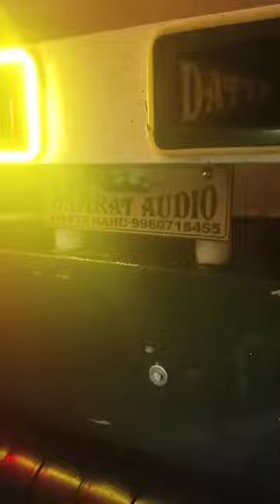SAMRAT AUDIO 🔊 SOUND SYSTEM PUNE MAHARASHTR 🔊 DATTA BHAU - 9960718455 JAY BHAU - 9763043915 🔊🔊🔊